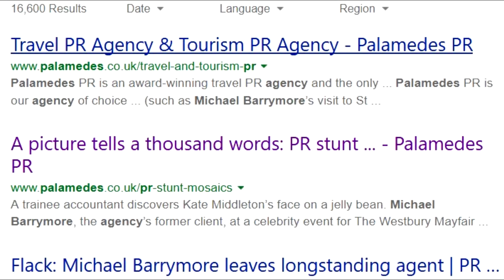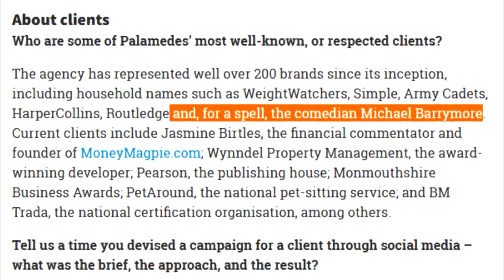Michael Barrymore: To PR or not to PR..?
Why sooo Adamant?